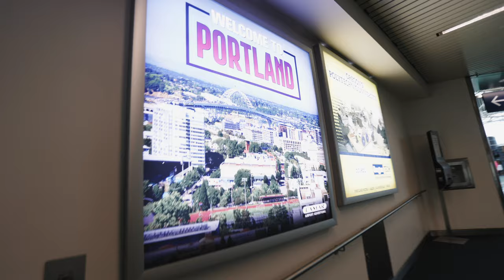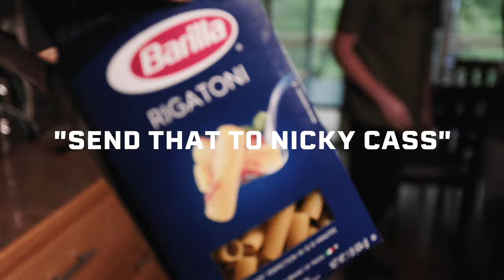MY SUB-3 HOUR MARATHON | Eugene, Oregon 2022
My marathon race weekend in Eugene, OR on May 1, 2022 with Ryan and Marcos!

Saucony Endorphin Speeds
Nike Vaporfly Next%
Salomon Ultra Glide Trail Shoes
Spring Energy Gels
Endurance Fuel
Salomon Sense Pro 10 Vest
Nathan Handheld Water Bottle
Garmin Chest HR Monitor
Black Diamond Trekking Poles
Saucony Running Shorts

Voiceover Microphone